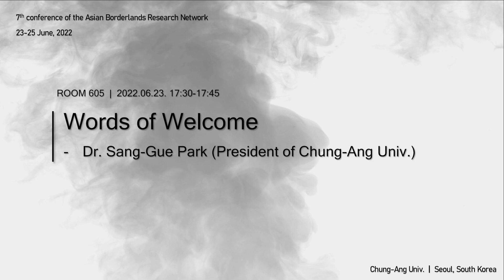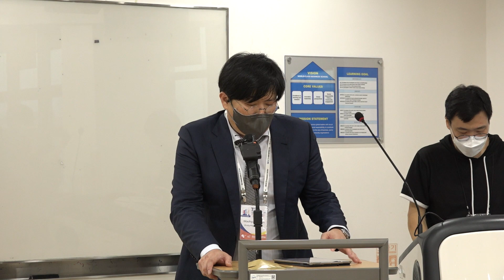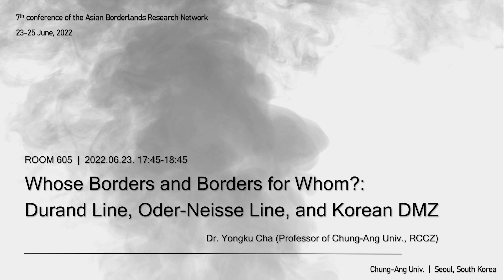2022 제 7회 아시아 국경지대연구 네트워크 국제학술포럼 0623-605(3)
2022 제 7회 아시아 국경지대연구 네트워크 국제학술포럼 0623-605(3)